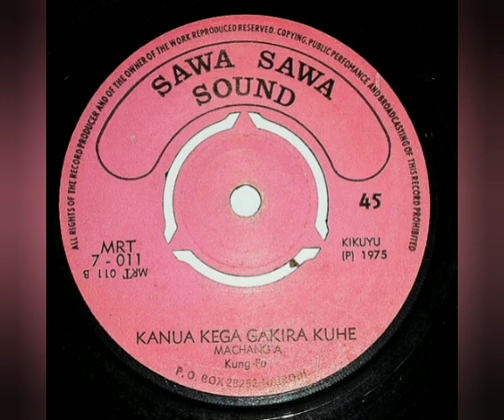Machang'A - Kanua Kega Gakira Kuhe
Sello: Sawa Sawa Sound – MRT 7-011
Formato: Vinil-Lp 45 RPM
País: Kenya
Año: 1975
Estilo: Kikuyu